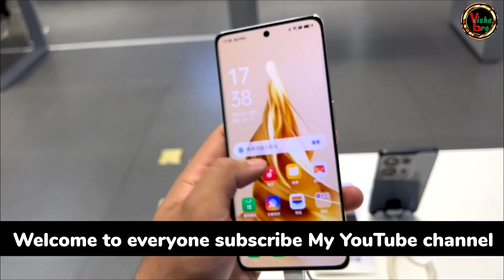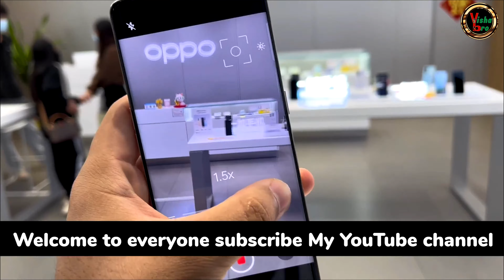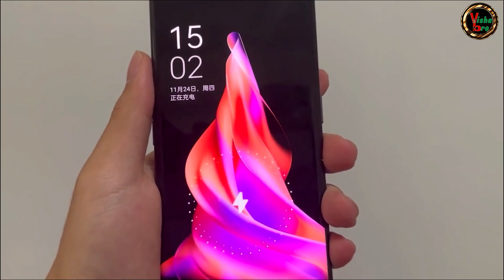oppo reno 9 pro plus 5g unboxing / oppo reno 9 pro plus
🔥Welcome 🔥

Youtube channel එකක් ඔයා කරනවා නම්  ඉක්මනින් ⁣ග්‍රාහකයින් වැඩිකරගන්න කැමති ද  කැමතිනම් visha bro අපේ whatsapp group එකට සම්බන්ද වෙන්න...👇

Online business
 හොයලම ඇති වෙලාද?
ඔබ කරන රැකියාවේ වැටුපට අමතරව ආදායමක් ලබන්න ඔබ කැමතිද ?
මෙන්න හොද අවස්ථාවක් .දිනපතා ඔබේ ආදායම(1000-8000 දක්වා) ඔබේ ගිණුමට
ඔබ දියුණු වෙන්න අවදානමක් ගන්න බයද ?
ලෝකේ ගොඩක් මිනිස්සු දියුණු වුනේ මේ system එකෙන් තමයි .
ඔබ network marketing එක්ක ඊජිප්ත්තු ශිෂ්ටාචාරය පටලවගන්න එපා .එමෙන්ම මෙහි දක්වා ඇත්තේ ඔබට දිනකට හෝ මසකට ලබාගත හැකි උපරිම ආදායම බවත් මෙම ආදායම තමන්ගේ හැකියාව මත වෙනස් වන බවත් ඔබට හොද ආදායමක් ලබන්න සියලු සහය අප ලබා දෙන බවත් කරුණාවෙන් සලකන්න .
🌟ඔබගේම ව්‍යාපාරයක්
කරලා ගොඩයන්න කැමති ද?
🌟හැමදාම උදේ 7 හවස 5 ඔිෆ් වෙන රැකියා එපා වෙලාද?
🌟කාගෙවත් යටතේ වැඩ කරන්න ඔින නෑ
🌟පවුලේ අය සමඟ නිවසේ සිටම
🌟නිවසේ සිට තමන්ගේ සියළුම වැඩ  කර ගනිමින්
🌟ජොබ් එකට වඩා වැඩි ආදායමක් ගන්න
අධ්‍යාපන සුදුසුකම් අවශ්‍ය නැත.
🌟උත්සහ කලොත් තමන් වැඩ නොකර සිටියත් ලක්ෂ ගණන් ඉපයිය හැකි අවස්ථාවකි.
🌟තමන්ගේම ව්‍යාපාරයක් නිසා කැමති දිනක, වෙලාවක නිවාඩු ගත හැකිය.
🌟තමන්ගේ හැකියාවෙන් දිවුණු වෙන්න.
🌟අප සමඟ වැඩ කිරීමට කැමති නම් ok කරන්න.

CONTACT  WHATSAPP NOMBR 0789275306